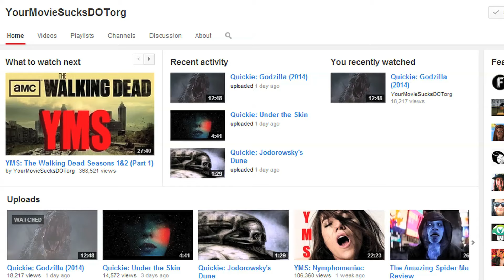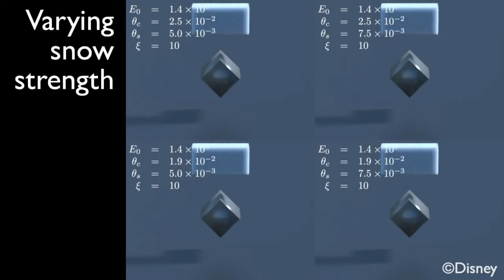Thoughts on Frozen